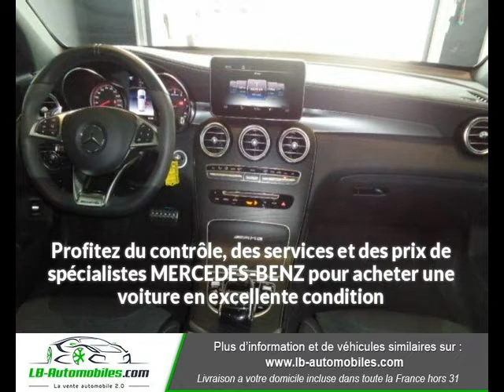MERCEDES-BENZ GLC 63 S AMG 9G-Tronic 4Matic à Beaupuy - LB Automobiles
Présentation du véhicule MERCEDES-BENZ GLC 63 S AMG 9G-Tronic 4Matic
Prix : 85 900 euros
Marque : MERCEDES-BENZ
Modèle : GLC
Version : 63 S AMG 9G-Tronic 4Matic
Moteur : Essence
Boîte de vitesse : Automatique
Couleur : Noir
Nombre de portes : 5
Date d'immatriculation : 01/01/2019
Kilométrage : 51 900